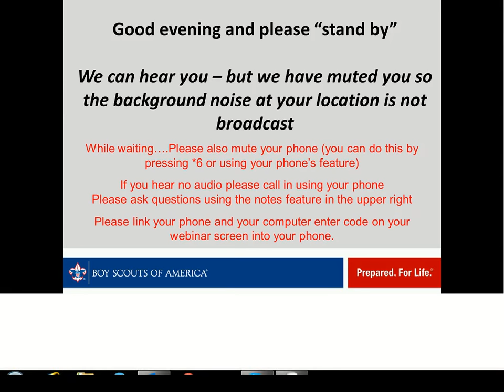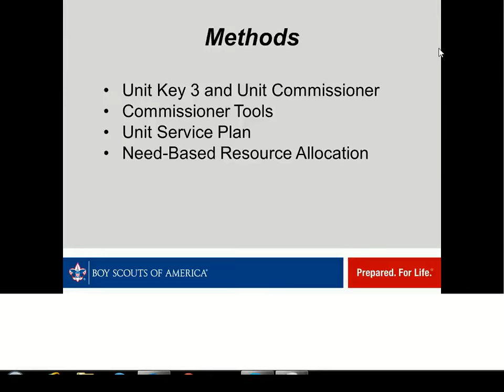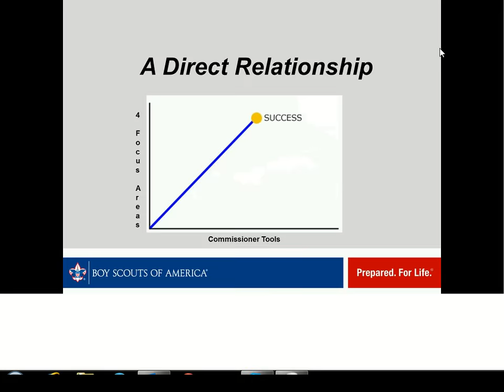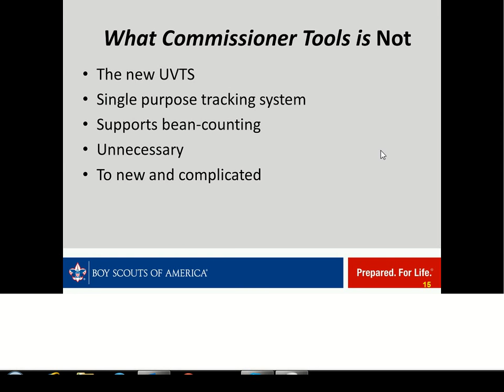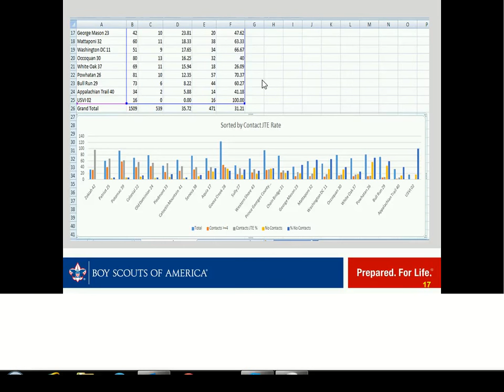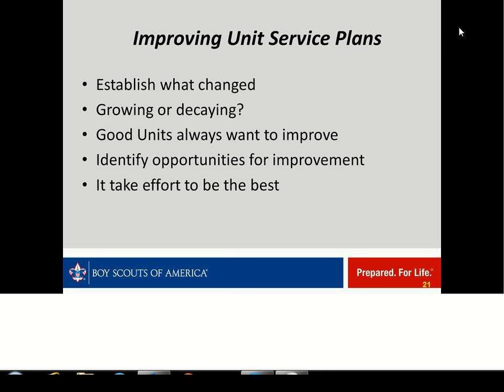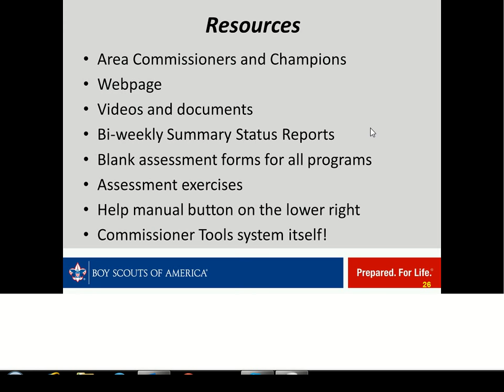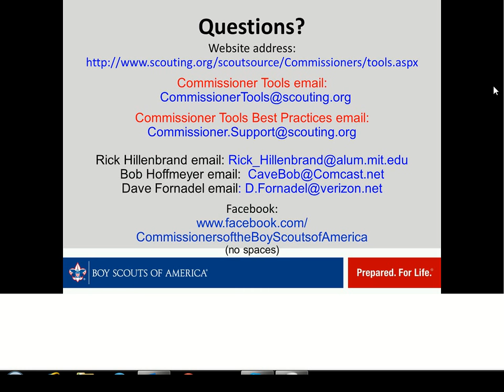Commissioner Tools Virtual Forum – Sept 10, 2015 – The Training Continuum